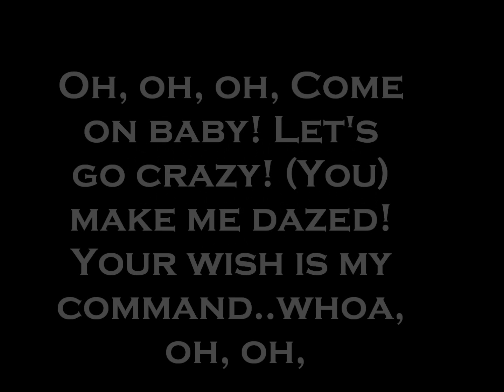I am your Medicine (demo..should i sing the whole song?)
Not the whole song but im gonna try to do what ive been trying to do for a loooong time. Video game music with original lyrics of my own! This here music by CAPCOM is plantman's theme. This is just a test to see if ya'll want the whole song ;) Enjoy!(: